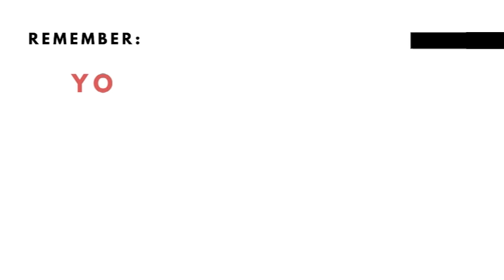Is Polio Back? Join the AAWP as we explore this very important health topic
We are joined by Michael LeNoir, MD and Noha Abeoleta, MD, founding CEO of Roots Community Health Center, a community-based, community-driven and community-empowering model for improving wellness that Roots calls "Whole Health" in Oakland, CA. Join us as we discuss various health topics and the topic of polio.

For more information on African American Health, visit aawellnessproject.org